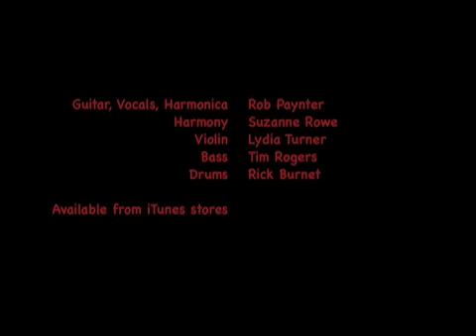Lucky Country by Rob Paynter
Grew up in apartheid South Africa but lucky enough to live in Australia now.

Jacaranda, Agapantha, Kookaburra sits in the old oak tree
Wisteria on the verandah, blooming crazy, summers here

And I'm living in the Lucky Country
Under a high southern sky
Living in the Lucky Country
Gonna live here till I die

Daddy was a railway man,
You know he kept them steam trains on the track
Mama did the laundry
And the ironing was done by a black
And we lived in the house
With pretty flowers in the garden
Grew up in a land
Where hearts were taught to harden

But now I'm living in the Lucky Country ...

Now I got a beautiful boy
And a beautiful little girl
I got a beautiful wife
Whose strong and warm
And at night I sleep
With the windows open wide
With a feeling deep inside of me
That everything is gonna be just fine.

Under a blue southern sky
Gonna live here till I die x3